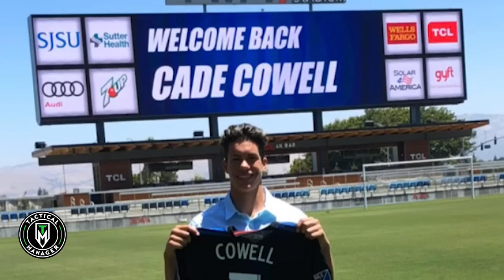Cade Cowell, a US soccer star on the rising! | Cade Cowell Player Bio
Hey everyone, here's something for yall that can beat the King of Predictions!!
Who do you think will win the EURO 2020??!?? Give your predictions at this link for a chance to win a PS5 🎮… Since I can never buy one

Cade Cowell is emerging as a top US soccer prospect and for the San Jose Earthquakes, even getting clubs such as Barcelona Interested.

Now, let's learn more about Cade Cowell here.